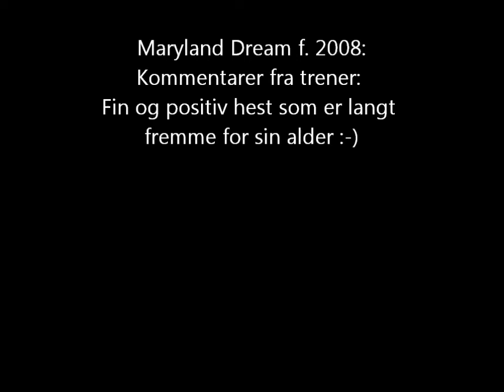Sprangtrening med Stein Endresen 13.01.13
Trine og Maryland Dream